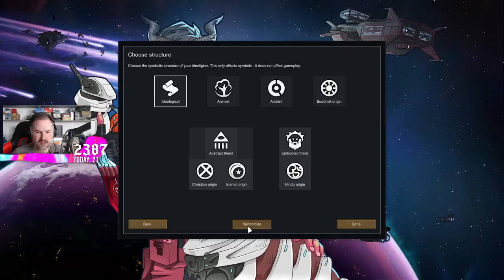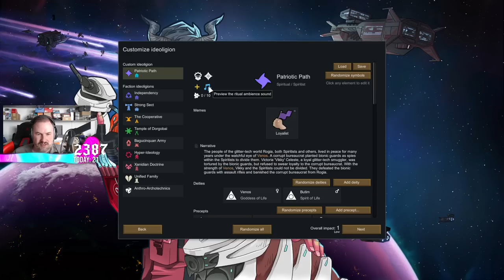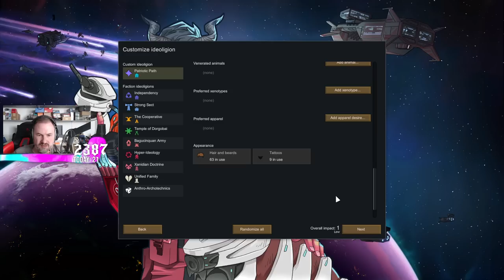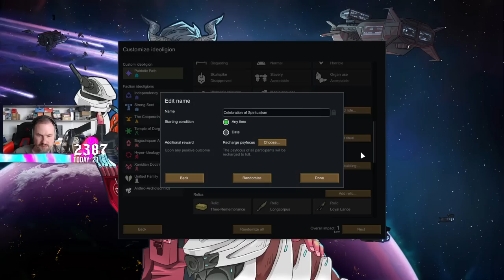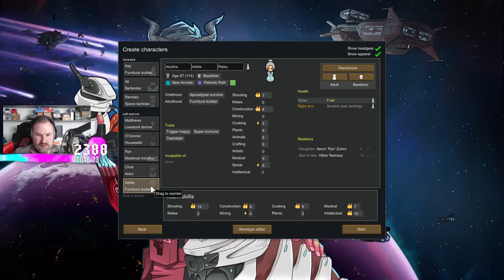Sips Plays RimWorld! - (21/4/23)